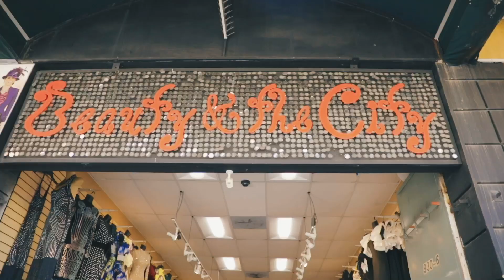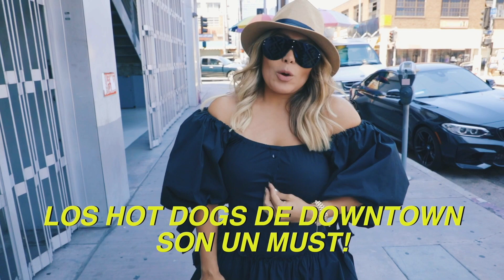De Compras en DOWNTOWN LA /